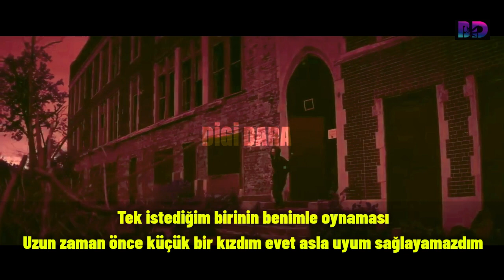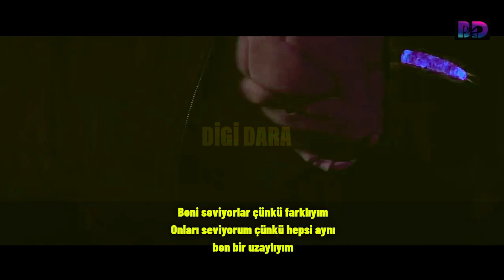Die Antwoord Alien Türkçe Çeviri❤️‍🔥🖤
Benimle oynayacak biri❤️‍🔥
Sende bu parçada en begendigin sözleri yaz ve geç❤️‍🔥
Ayrıca begeni ve takips rica olunur ❤️‍🔥